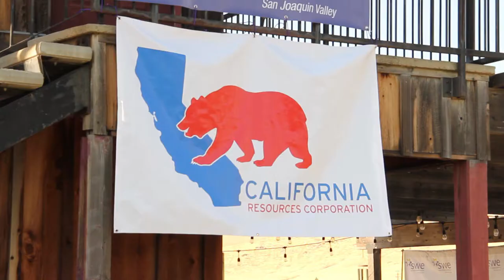Society of Women Engineers 25th Section Anniversary Celebration (English)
SWE helps foster engineering as a highly desirable career path for women, empowering them to advance and succeed in their professional pursuits and aspirations. The milestone celebration included a welcome to new SWE section officers, as well as highlighted the impact SWE San Joaquin Valley Professional Section has made in the community the over the past 25 years.